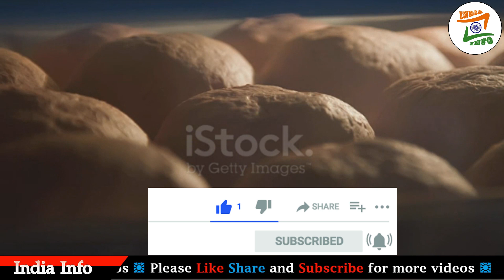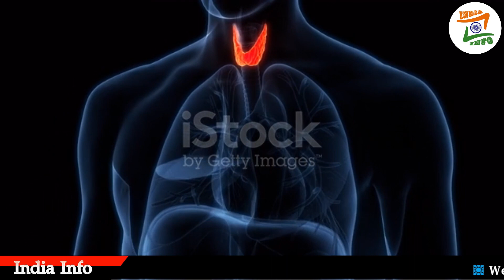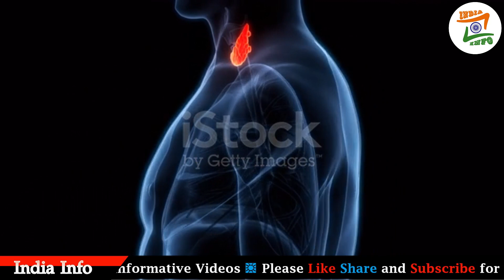ब्रेड खाने से शरीर में होते हैं यह रोग | Brown Bread vs White Bread | Bread Making In Factory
Video Title :- ब्रेड खाने से शरीर में होते हैं यह रोग | Brown Bread vs White Bread | Bread Making In Factory
We all love eating breads. Pizzas, Burgers, Bread jam - these things have become a part of our life. But do you know that the white bread you eat everyday is actually harmful for your body? If you do, do you know if the so called brown bread is really healthy? If not, watch this video by INDIA INFO to find out the harsh reality of breads, and how does it harm your body. Also, why Maida and Atta is different from each other and what should you really eat then?
Note : This video is based on my internet research, and thus may note be 100% accurate.
In this video don't forget to
1. Like
2. Share